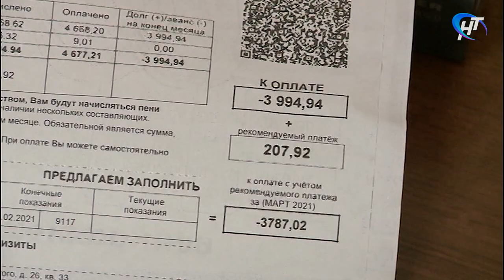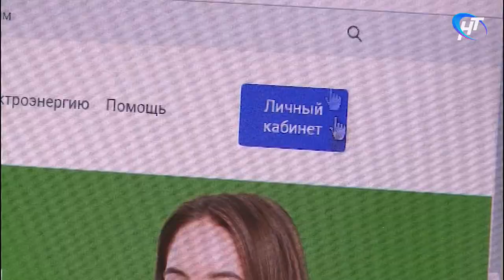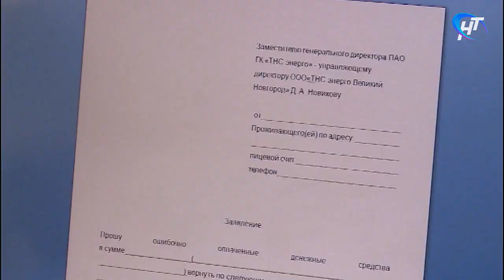В «ТНС энерго» объяснили, зачем ввели рекомендуемые платежи в квитанции за свет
В «ТНС энерго Великий Новгород» сегодня разъяснили новый порядок начисления платы за свет. В квитанциях, к удивлению жителей, появилась графа «рекомендованный платеж». Фактически – аванс, который коммунальщики предлагают плюсовать к сумме за потребленные киловатты.